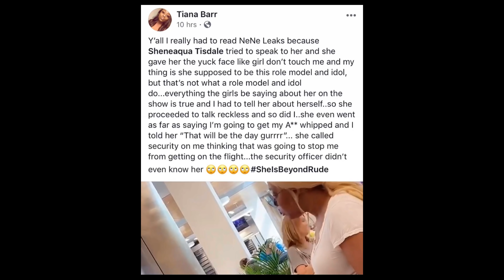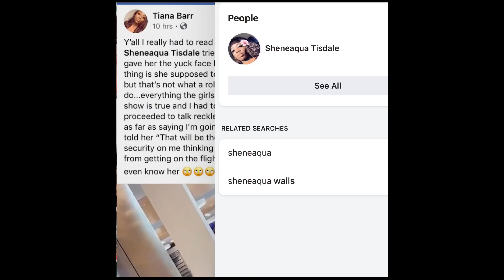Woman Gives NeNe Leakes 🅰️ Piece 🅾️F Her Mind